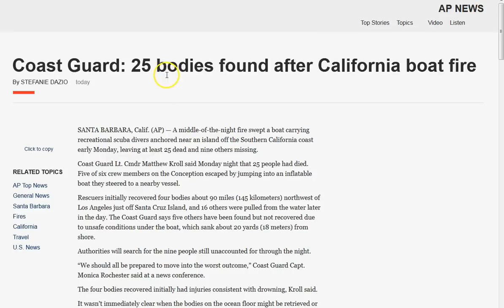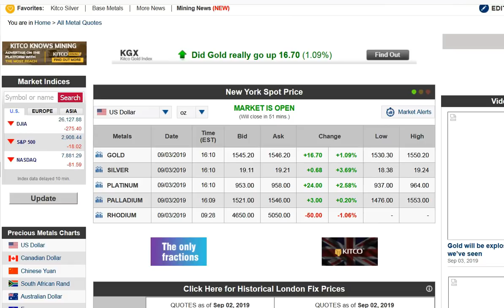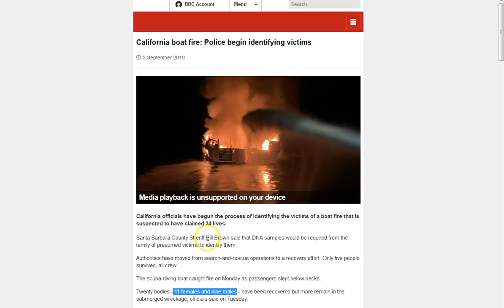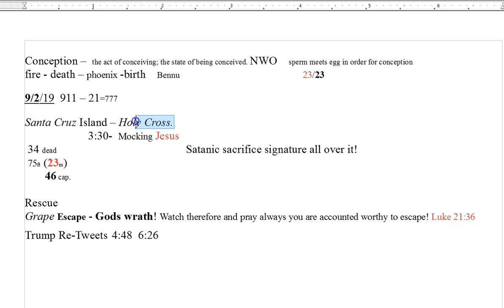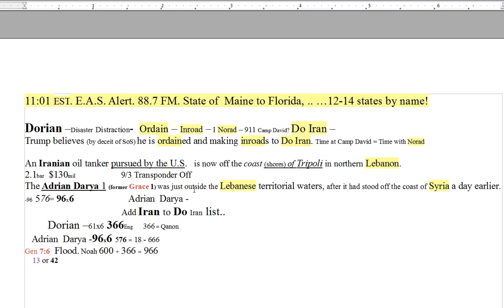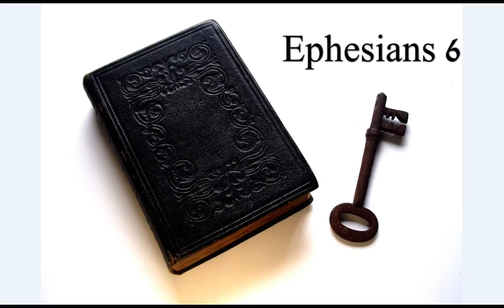USA !srael do-Iran.Do-rian. Conception 23/23 Ritual. Anti-Christ Spirit Manifest!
Sooo much going on, a world of chaos! But! In Christ = In peace! Praise God! A grace period has a TIME limit and the grace of God in this world is about to expire. I pray you see Gods plan for you goes beyond this life. True life eternal, through Jesus Christ.. His peace and grace to you all!
See what Israel asks of USA here in case of “existential threat”

Amen.